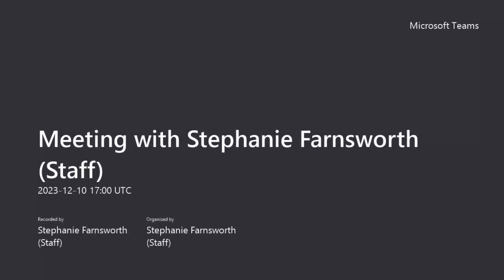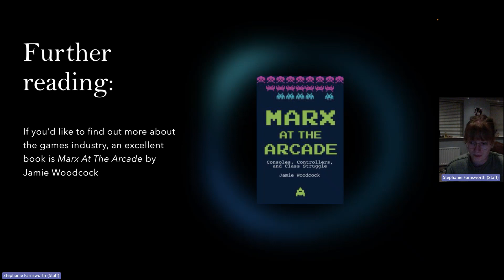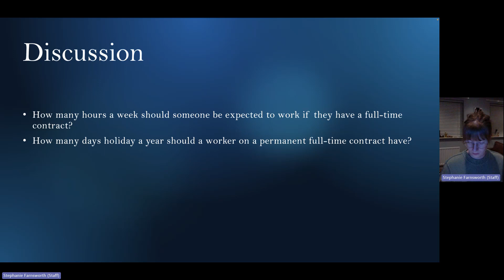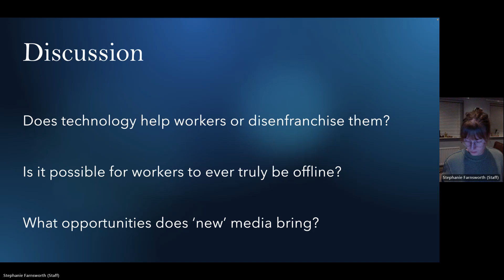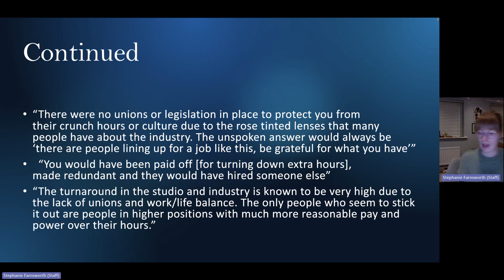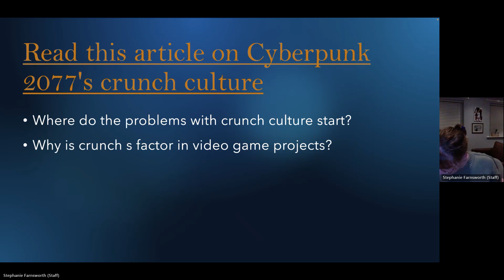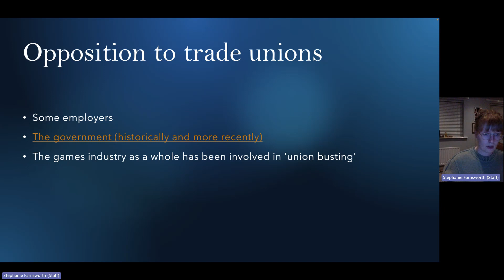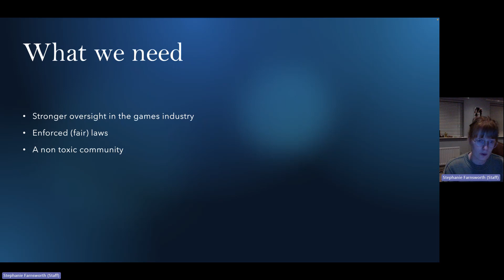EEM102 Week 12 online: Crunch Culture and The Gig Economy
This lecture is on the concepts of crunch culture and the gig economy in the games industry